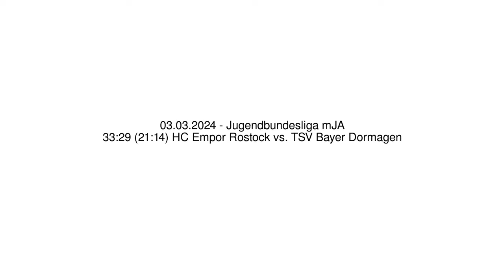33:29 (21:14) HC Empor Rostock vs. TSV Bayer Dormagen - 03.03.2024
33:29 (21:14) HC Empor Rostock vs. TSV Bayer Dormagen